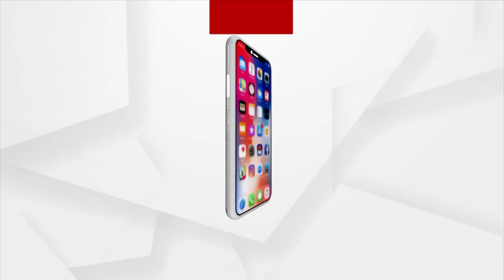ରାଜ ରାସ୍ତାରେ ଠିକା କର୍ମଚାରୀ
ବ୍ରହ୍ମପୁରର ରାଜରାସ୍ତାରେ ଏକାଠି ହୋଇଥିବା ଏ କର୍ମଚାରୀଙ୍କ ପ୍ରଶ୍ନ ସେମାନଙ୍କୁ କେବେ ମିଳିବ ସ୍ଥାୟୀ ନିଯୁକ୍ତି ?